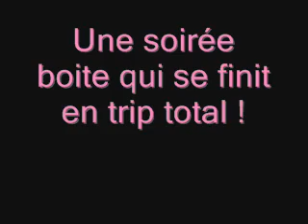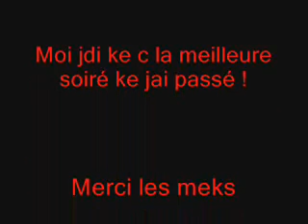mjmm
tite soirée trip